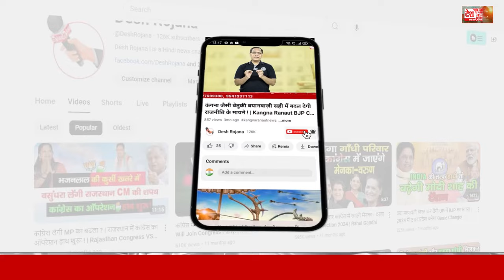तेवतिया भी मजबूत, पर पलड़ा टेक चंद शर्मा का भारी | Prithla Vidhan Sabha Tek Chand Sharma